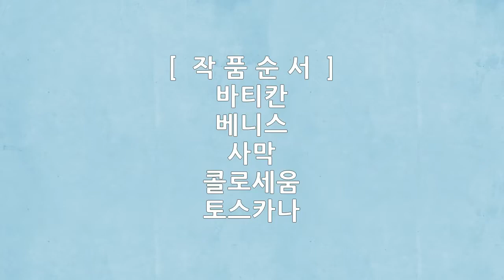유럽, Europe, 베니스, 바티칸, 콜로세움, 사막, 토스카나 풍경 - 18개 풍경 사진들 by 황기모, 공유마당, CC BY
1만개 이상의 다양한 컨텐츠들을 목록별로 구분하여 재생목록에 정리하였습니다.